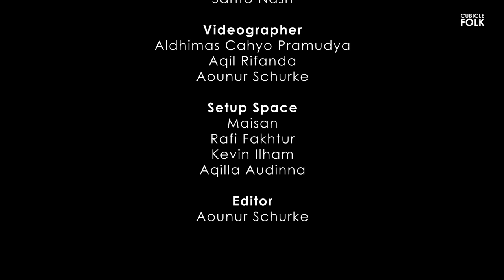Cubicle Folk | Handre Trance – Wonderwall (Oasis - Cover)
A cover of "Wonderwall - Oasis" by Cubicle Folk Studio

Credits:

Music Production by Cubicle Folk Studio

Video Production:
Nerve Studios

Recorded at Cubicle Folk Studio, Jambi, Indonesia.